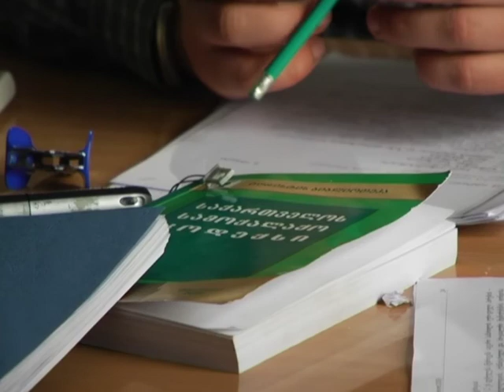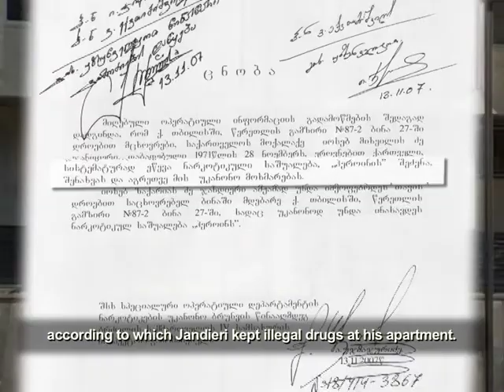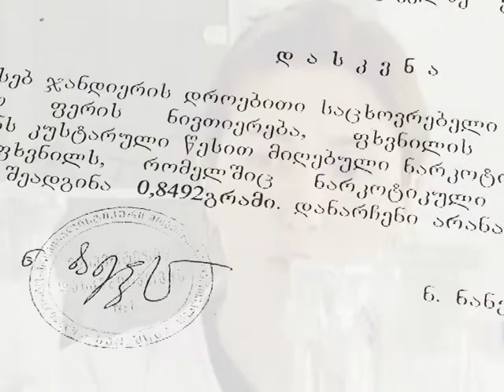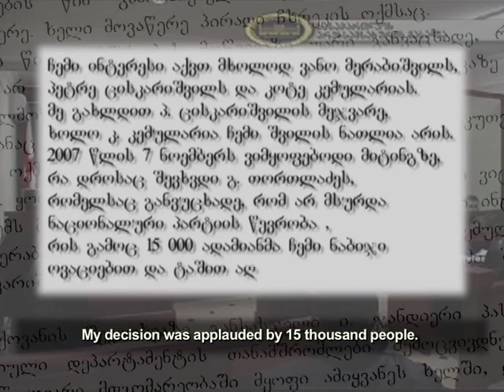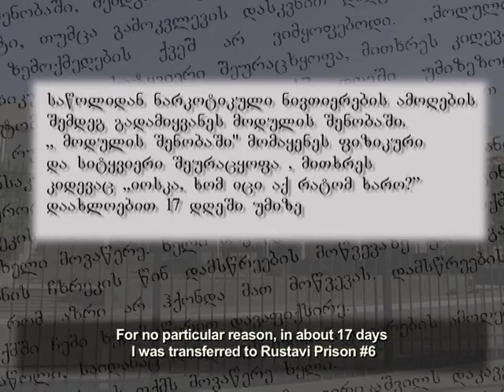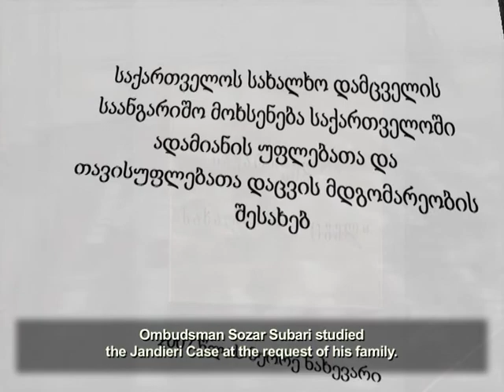Jandieri's Case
The investigation is about Joseb Jandieri. He was an active member and head of the mobile group of the "National Movement". Although, he condemned the policy of the National Movement during the protest rallies of November 2007 and publicly destroyed his party membership ID card. Several days later he was detained with the accusation of illegal keeping of drugs. Although tests did not show that he was or ever had been a drug edict.